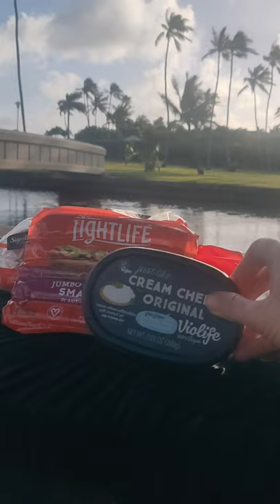Vegan Street Dog/ 5 Minute Meals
When I lived in Seattle their was nothing better than these street dogs piled with cream cheese, sauerkraut, relish and spicy mustard. This is my version veganized.

Sign up for my weekly recipe club to get all my new recipes it is free and the simplest way to get both written and video copies of my newest recipes

🌿 If you make this recipe post a picture on Instagram, tag me, and use the hashtag veganalohakitchen so I can check it out!